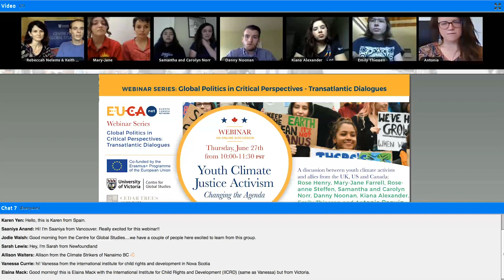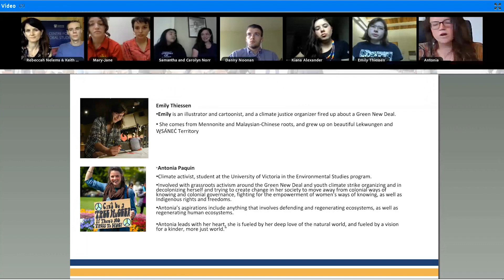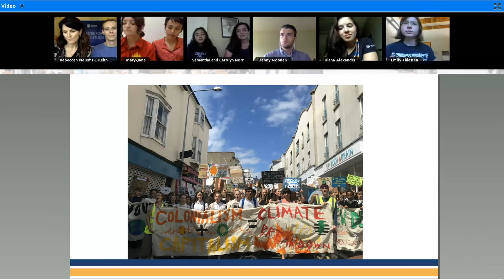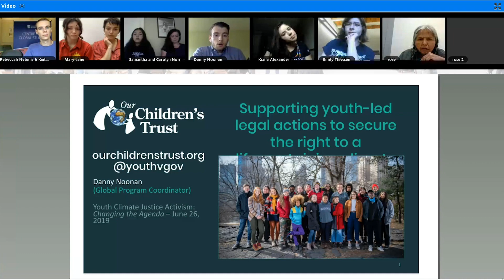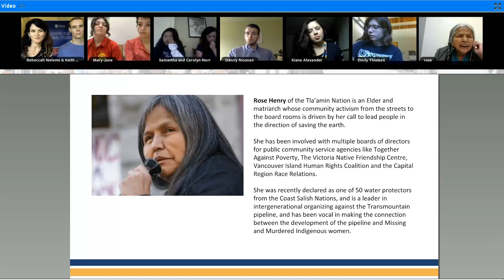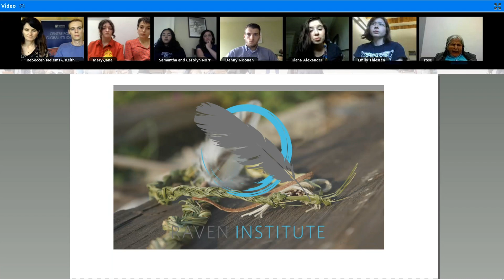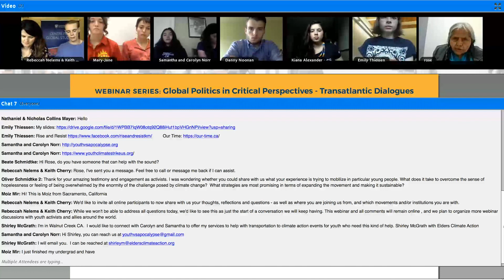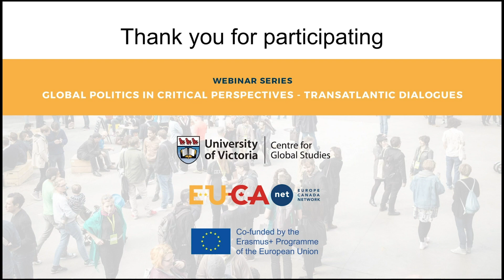Youth Climate Justice Activism Webinar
Youth climate justice activists – from the streets to the courts – have been changing the conversation about climate change at the local, national and global levels. Hear from youth activists and allies from movements in the UK and Turtle Island as they share their experiences with one another and discuss the ways forward, including potential legal actions at the national levels, drawing on the experience of 21 youth suing the US government for climate change (Juliana vs. US).  Individuals from around the world are invited to participate in the online webinar in real time, and contribute their thoughts, experiences and questions.
Following brief presentations by each speaker, key questions speakers will address include:  How are movements currently coordinating or collaborating across movements, cities, countries and continents? What are the opportunities and challenges for future collaboration?
What are opportunities for leveraging inter-generational support?
How might movements draw on the wisdoms of Indigenous nations, communities and organizations with respect to living in reciprocal relationship with the earth?
SPEAKERS are : Mary-Jane Farrell & Roseanne Steffen, Youth Strike 4 Climate Brighton (YS4CB), UK, Rose Henry, Tla'amin Nation, Kiana Alexander, Director, Emerging Leaders Program, Raven Institute, Emily Thiessen, youth activist/organizer, Canada's Green New Deal, Rise and Resist, Our Earth our Future (Victoria Youth Working for Climate Action) / the Canada Climate Strike Network, Antonia Paquin, youth activist/organizer, Canada's Green New Deal, Rise and Resist, Our Earth our Future (Victoria Youth Working for Climate Action) / the Canada Climate Strike Network, Danny Noonan, Global Program Coordinator, Our Children's Trust, US, Samantha & Carolyn Norr, Youth Vs Apocalypse
Co-chairs are : Keith Cherry, Cedar Trees Institute (CTI) @ Centre for Global Studies (CFGS), UVic, and Rise and Resist and Rebeccah Nelems, CTI @ CFGS, UVic, International Institute for Child Rights and Development (IICRD)